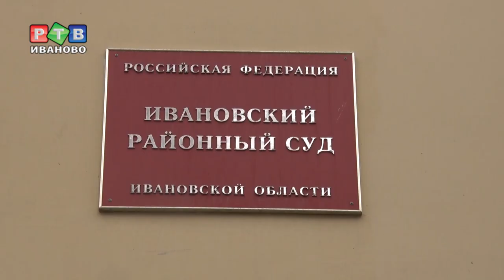Судью взяли в заложники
Заложники в зале суда  - такой сценарий отрабатывали судебные приставы и росгвардейцы. Удалось ли освободить пострадавших, и обошлось ли без потерь  - в нашем репортаже.